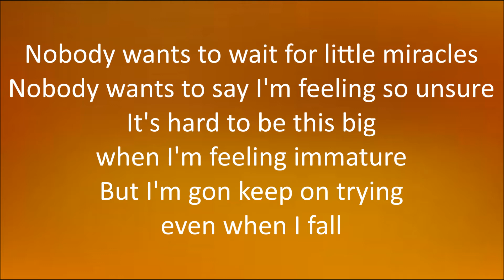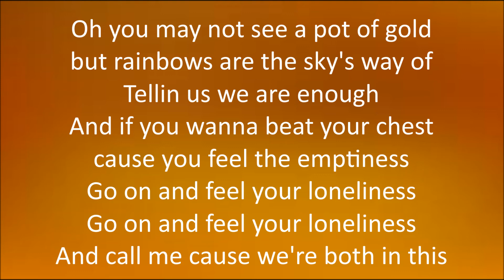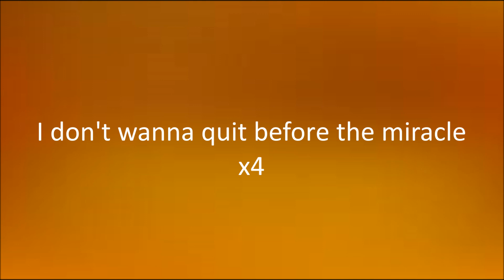Sia - Miracle [Lyrics]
Miracle
By: Sia